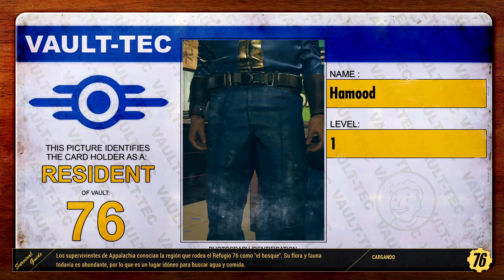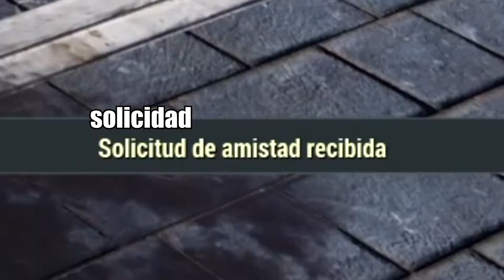FALLOUT 76 - TA WAPO, ABE¿